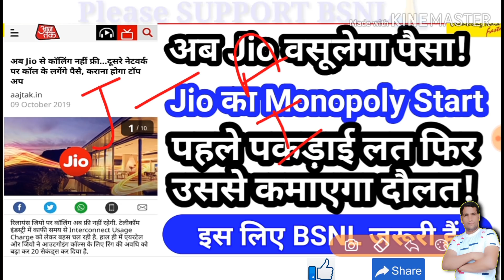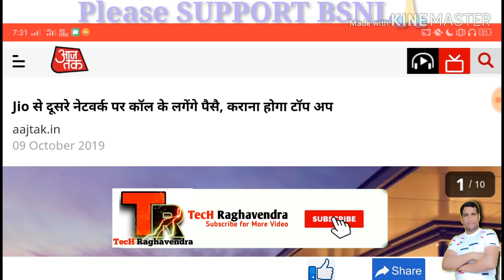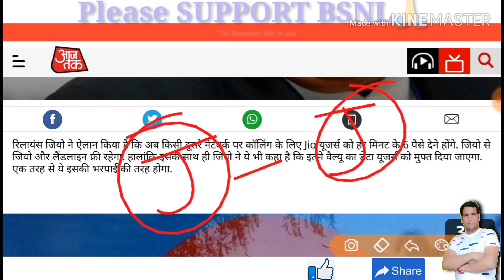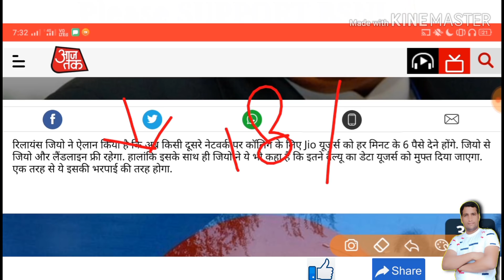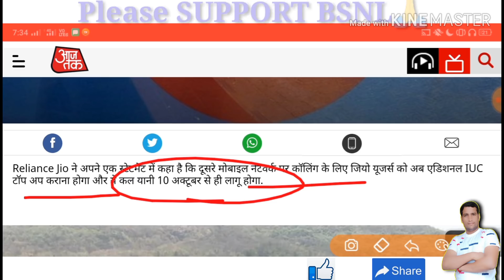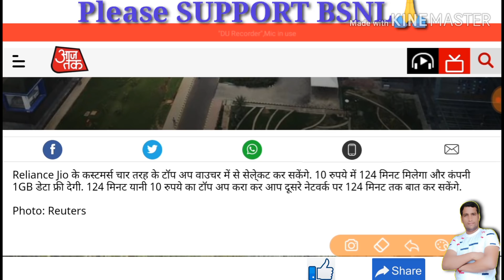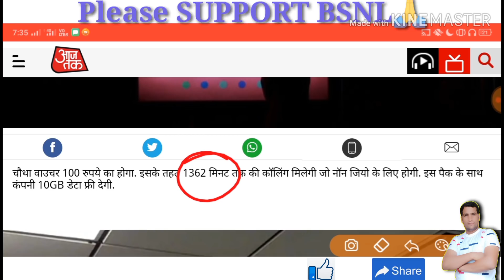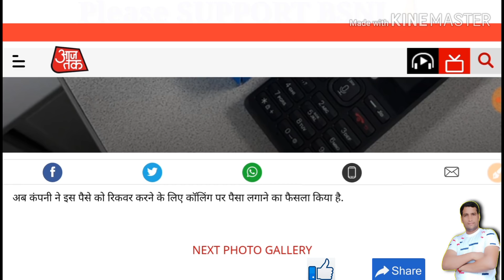अब Jio वसूलेगा पैसा | Relience Jio की Monopoly Start | BSNL Latest News | Jio Offer